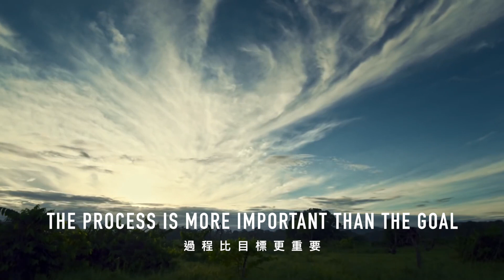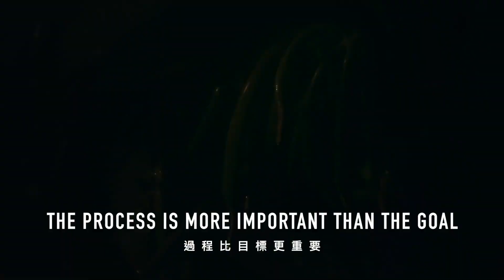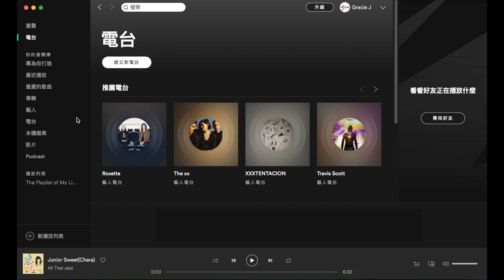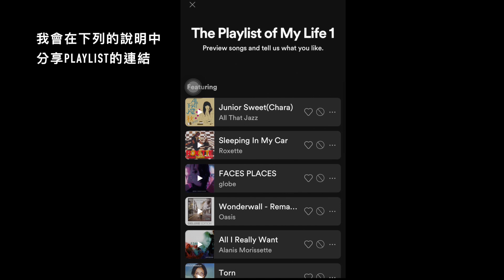《 適合自己的冥想音樂1/2》善用音符來自我療癒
台灣時間每週三，日晚上八點分享
有關文藝 旅遊 生活等相關的身心靈議題

歡迎大家訂閱LOVIEW 樂野頻道
相關合作也請以email來信聯絡，謝謝

▶療癒課程也請標題附註”療癒” 來信到信箱

昨天的影片因為在考慮後刪掉重製，
因為我並未將想要分享的概念在片中講清楚，
導致大家覺得聽了介紹的音樂後，
就能馬上開啟冥想中想追求的感受，
造成這種誤解，所以在這邊和大家說聲抱歉。

主要是想分享我自身經驗給大家，
了解自己後找尋問題，
再藉由音樂來靠自己療癒自己，
希望這對大家有所幫助，
謝謝你們的觀看。